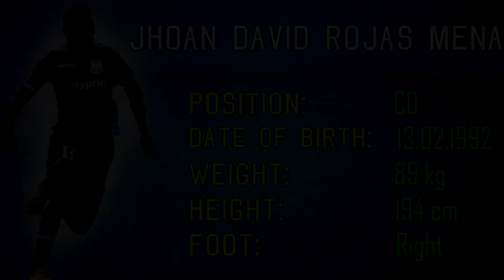Jhoan David Rojas Mena - Defensive Skills ● 2018 ᴴᴰ